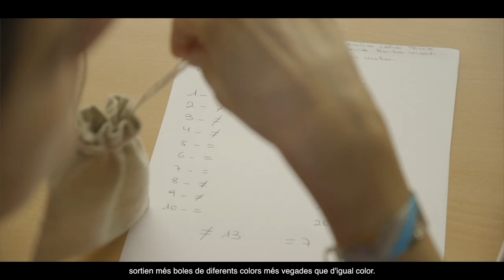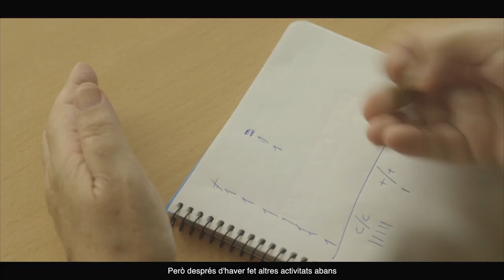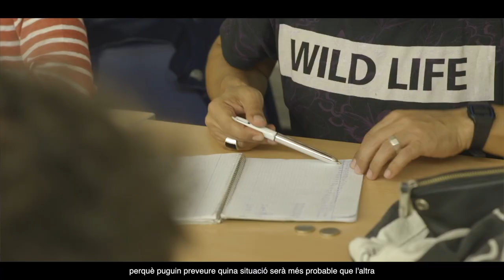AraMat Mòdul 2. Sessió 1. Probabilitat. Predicció i experimentació